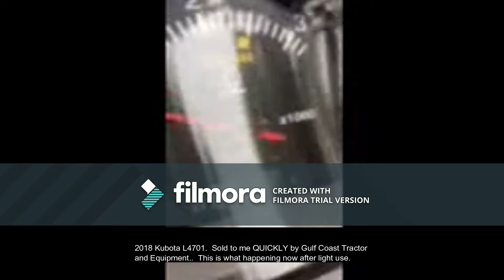Shoulda got a John Deere!!